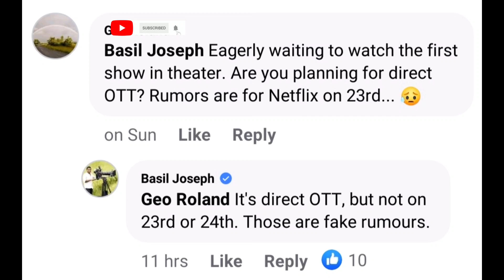Minnal Murali OTT Release Date|Minnal Murali Latest OTT Update|Minnal Murali Trailer Update